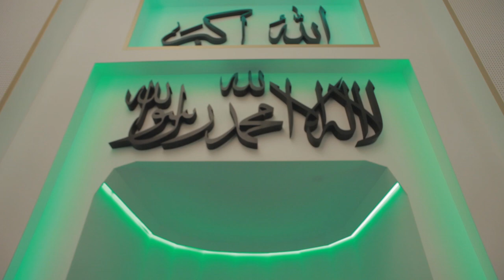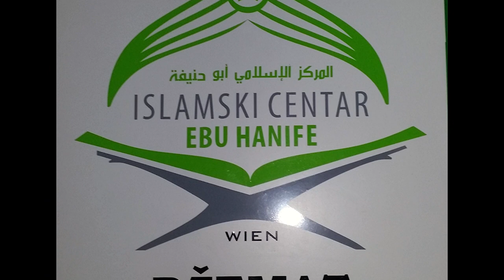IC Ebu Hanife Beč. Svečano otvorenje 24 i 25.04.2015 god.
Za nepunih 10 mjeseci, vrijedne džematlije IC Ebu Hanife Beč, uspjele  su da renoviraju stare prostorije ovog centra i u modernoj arhitekturi 21 vijeka, izgrade nove prostorije, koje su zasigurno jedne od najljepših u Austriji.